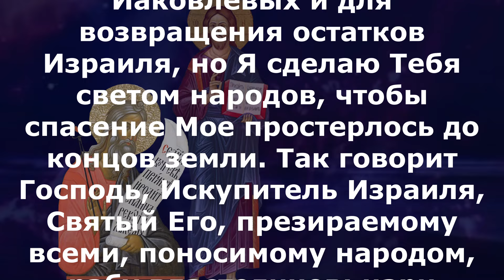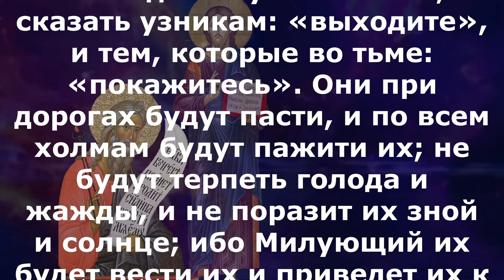Включи прямо сейчас! Библейские чтения Великого Поста 23 апреля 2024 года Исаия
вторник 23 апреля Седмица 6-я Великого поста (седмица ваий) Постный день. Мчч. Тере́нтия, Помпи́я (Пу́блия), Африка́на, Макси́ма, Зино́на, Алекса́ндра, Фео́дора и иных 33-х (ок. 249–251). Мчч. Иа́кова, пресвитера, Азада́на и Авди́кия, диаконов, Персидских (ок. 380); прмчч. многих священной обители Пантократора, в Дау Пендели (Аттика) пострадавших (ок. 1680); сщмч. Григо́рия V (Ангелопулоса), патриарха Константинопольского (1821). Священномученика Фле́гонта Понгильского, пресвитера (1938); мч. Дими́трия Вдовина (1942).

Ис.49:6–10.
И Он сказал: мало того, что Ты будешь рабом Моим для восстановления колен Иаковлевых и для возвращения остатков Израиля, но Я сделаю Тебя светом народов, чтобы спасение Мое простерлось до концов земли. Так говорит Господь, Искупитель Израиля, Святый Его, презираемому всеми, поносимому народом, рабу властелинов: цари увидят, и встанут; князья поклонятся ради Господа, Который верен, ради Святаго Израилева, Который избрал Тебя. Так говорит Господь: во время благоприятное Я услышал Тебя, и в день спасения помог Тебе; и Я буду охранять Тебя, и сделаю Тебя заветом народа, чтобы восстановить землю, чтобы возвратить наследникам наследия опустошенные, сказать узникам: «выходите», и тем, которые во тьме: «покажитесь». Они при дорогах будут пасти, и по всем холмам будут пажити их; не будут терпеть голода и жажды, и не поразит их зной и солнце; ибо Милующий их будет вести их и приведет их к источникам вод.